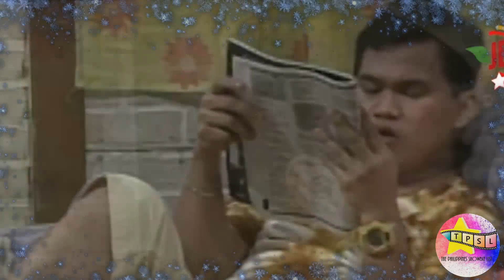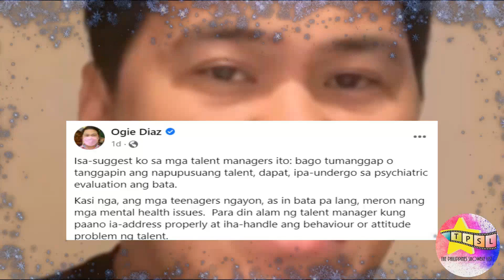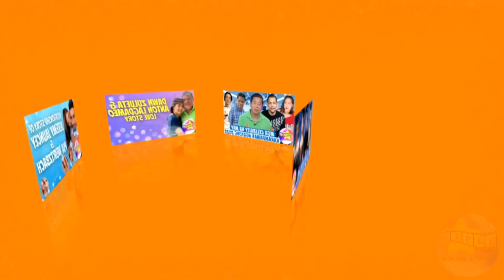Ogie Diaz Showbiz Success Story